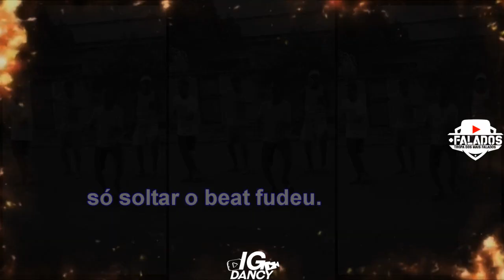SLOW DOWN 150 BPM VS BAILE DA ESCÓCIA ♫ [ DJ JEFFINHO, YURI & ROGERINHO ] 2020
Artista:
Produção: DJ JEFFINHO DA ESCÓCIA
Ano: 2020

▶ Contrate IG DANCY para seu evento: ( 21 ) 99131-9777

Fé família, tmj ❤